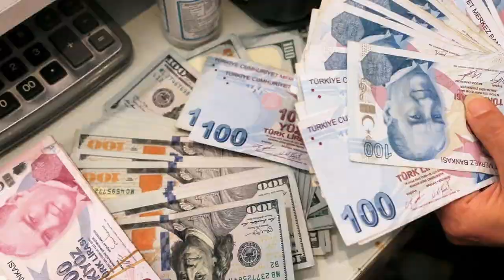AKP’de emekliye zam hareketliliği başladı. Erdoğan’dan kurmaylarına 'Bu işi bitirin' talimatı